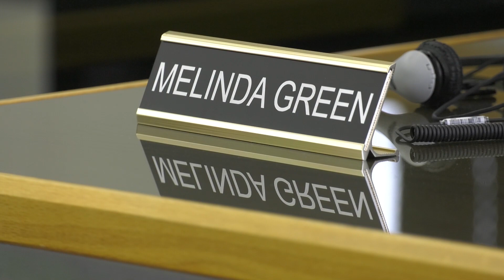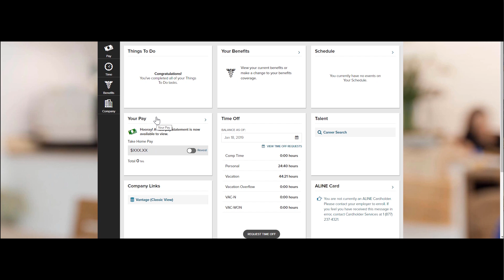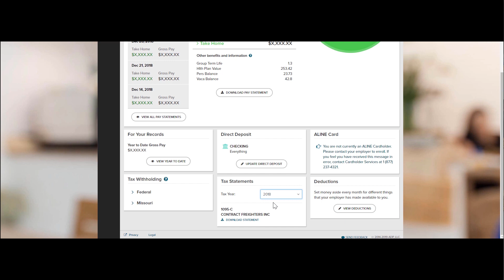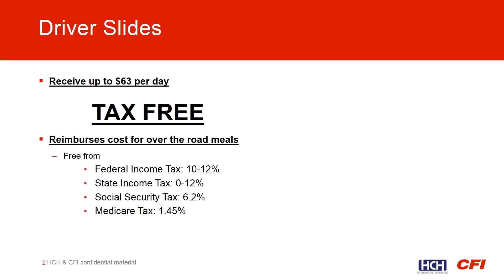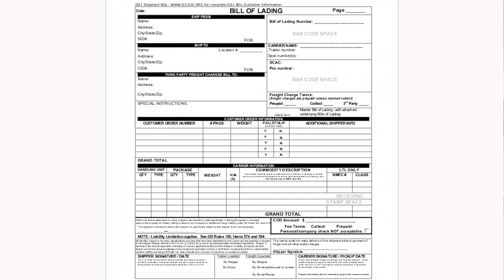January 2019 Insider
CFI President Greg Orr is joined by V.P. of Finance, Melinda Green to discuss Per Diem and how it will impact your 2018 tax return